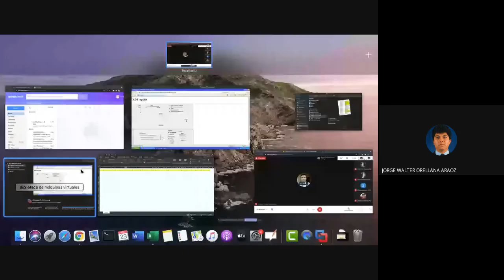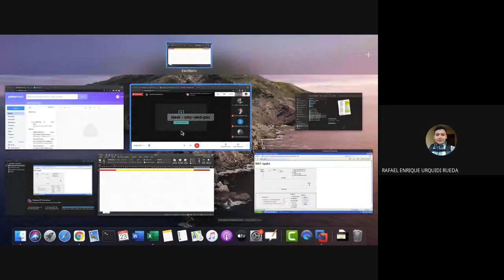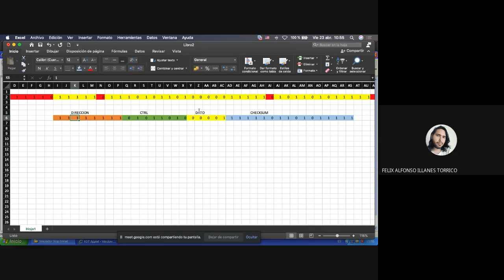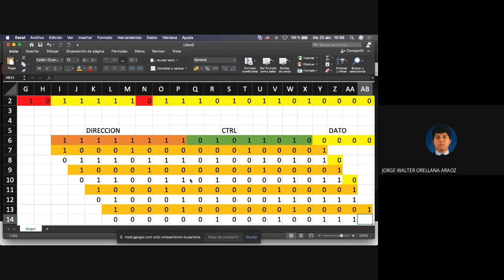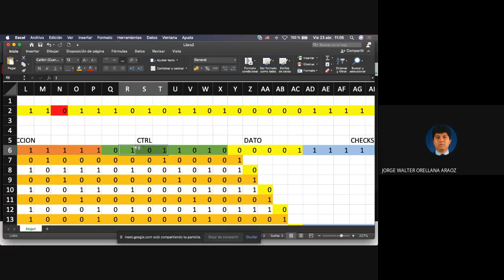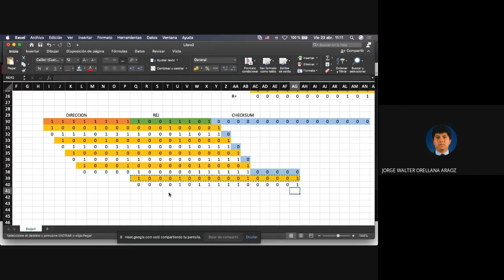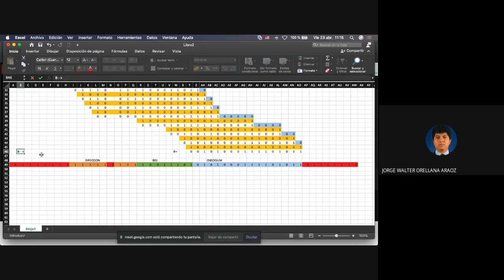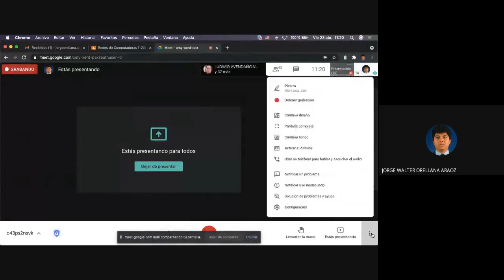Redes 1 21 Tema 4 Ejemplo HDLC